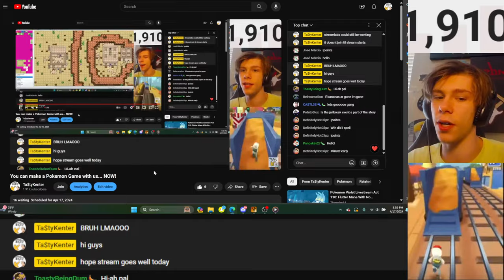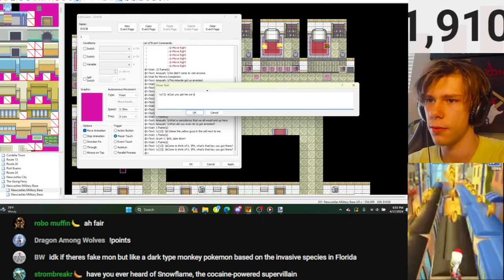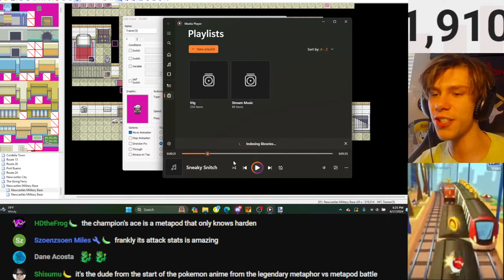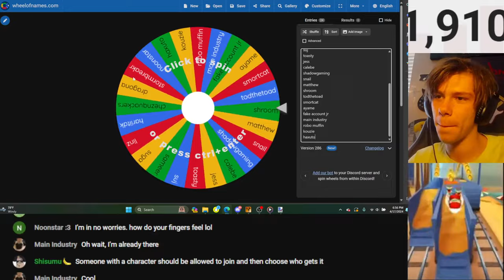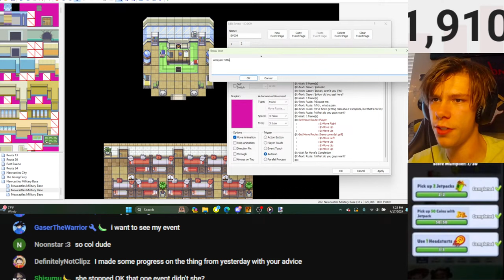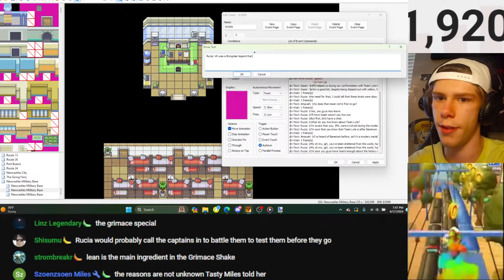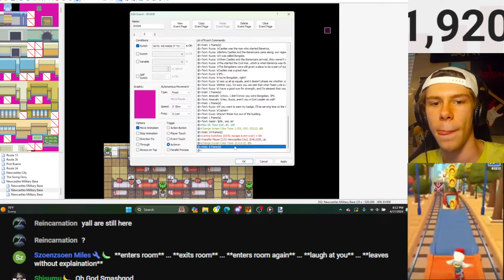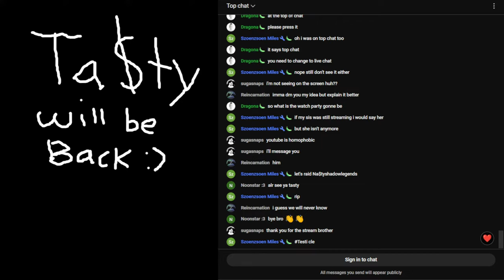You can make a Pokemon Game with us... NOW!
Stream Schedule: Saturday, Sunday, Tuesday, Wednesday 6 PM EST

--Make your own Pokemon Game using these tools below!--